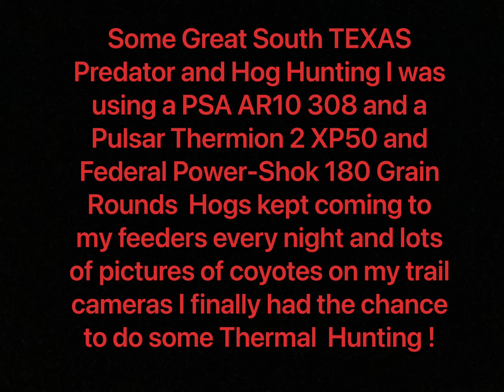Hunting Hogs and Predators with Pulsar Thermion 2 XP 50 -Thermal Hunting is way to much fun !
Cleaning the ranches of Hogs and predators !!